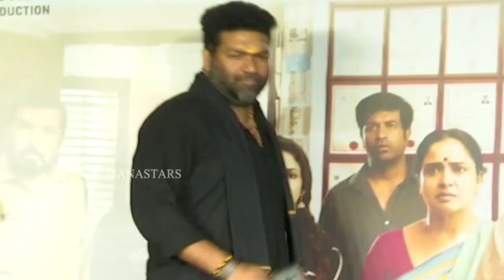Arjun Suravaram Movie Success Meet Video | Nikhil | Lavanya | Manastars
Watch ArjunSuravaram Movie Success Meet Video